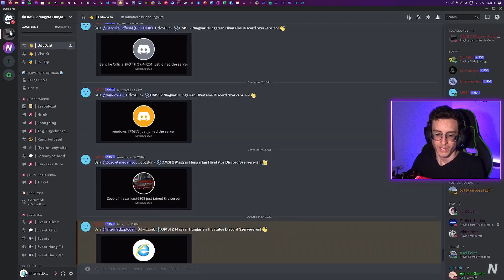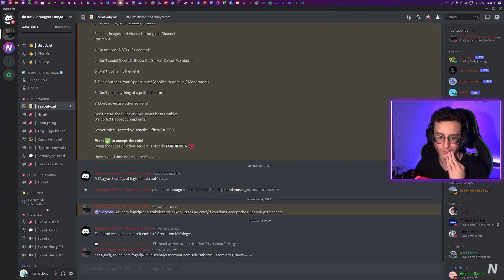Neonity mégnézi a discord szerveremet és elmondja a véleményét.